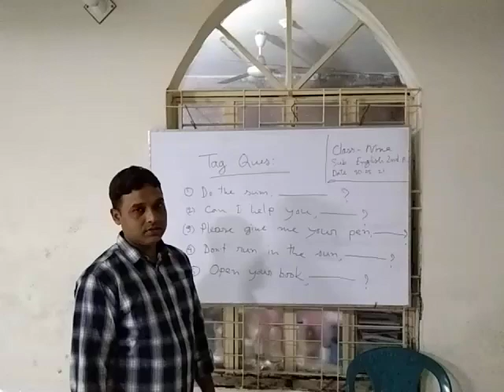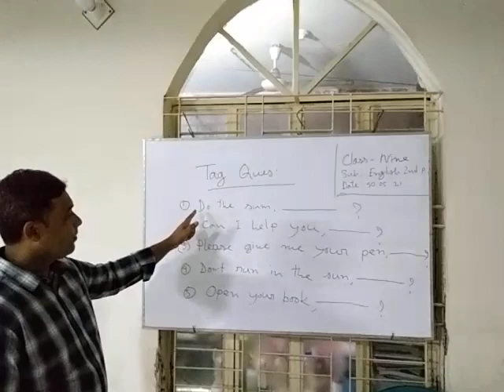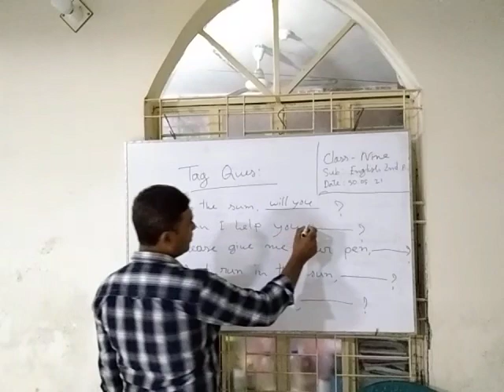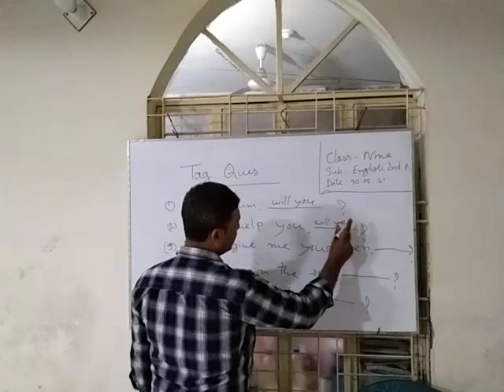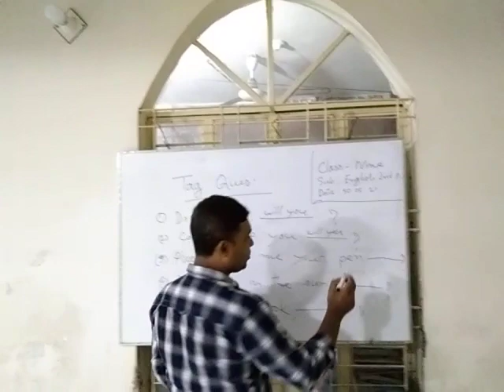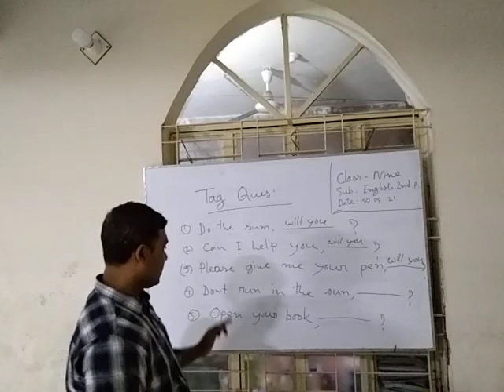Md. Masukur Rahman At. Class 9. Sub: English 2nd Paper.